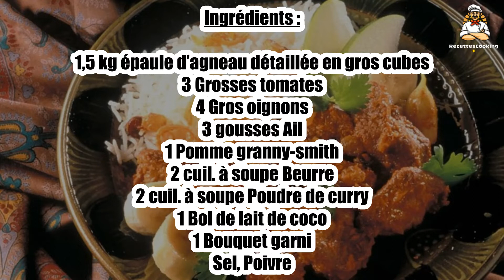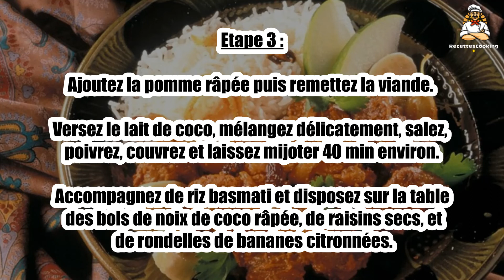Recette : Curry d’agneau aux fruits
Bonjour à tous, aujourd’hui recettescooking.com vous présente la recette suivante : Curry d’agneau aux fruits

TEMPS TOTAL : 80 min
Préparation : 30 min
Cuisson : 50 min

Ingrédients :

1,5 kg épaule d’agneau détaillée en gros cubes
3 Grosses tomates
4 Gros oignons
3 gousses Ail
1 Pomme granny-smith
2 cuil. à soupe Beurre
2 cuil. à soupe Poudre de curry
1 Bol de lait de coco
1 Bouquet garni
Sel
Poivre

Etape 1 : Roulez les morceaux de viande dans 1 cuil. à soupe de poudre de curry et laissez macérer 1 h.

Pelez et concassez les tomates. Émincez les oignons et écrasez l’ail. Râpez la pomme.

Etape 2 : Faites dorer la viande dans une cocotte avec le beurre, réservez.

Faites dorer les oignons, ajoutez les tomates, 1 cuil. à soupe de curry, l’ail et le bouquet garni. Laissez revenir le tout quelques minutes.

Etape 3 : Ajoutez la pomme râpée puis remettez la viande. Versez le lait de coco, mélangez délicatement, salez, poivrez, couvrez et laissez mijoter 40 min environ.

Accompagnez de riz basmati et disposez sur la table des bols de noix de coco râpée, de raisins secs, et de rondelles de bananes citronnées.

00:00 Recette : Curry d’agneau aux fruits
00:20 Informations sur le temps de cuisson
00:32 Ingrédients
00:46 Etape 1 : Curry d’agneau aux fruits
01:00 Etape 2 : Curry d’agneau aux fruits
01:16 Etape 3 : Curry d’agneau aux fruits